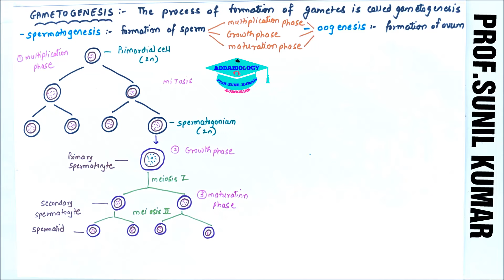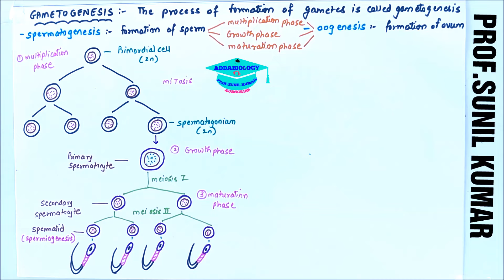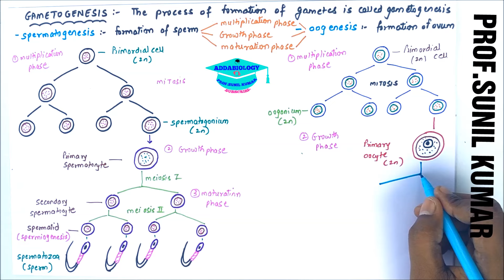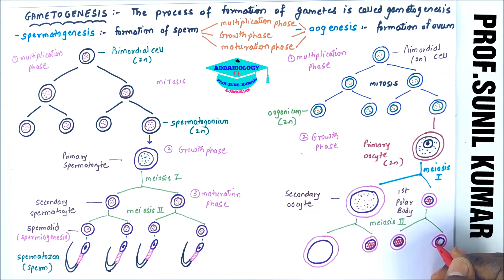GAMETOGENESIS /SPERMATOGENESIS AND OOGENESIS/HINDI/ NCERT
Hi friends, here I am with another video. This video will help
GAMETOGENESIS (SPERMATOGENESIS AND OOGENESIS)/ NCERT
In upcoming videos I will teach you  TYPICAL FLOWER , REFLEX ARC , REFLEX ACTION , BRAIN  for exams in simple steps.

P.S. sorry for the unwanted background noise and disturbances.